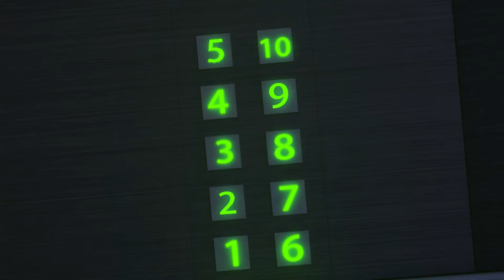Good VS Angry Policeman | Cartoon for Kids | Dolly and Friends